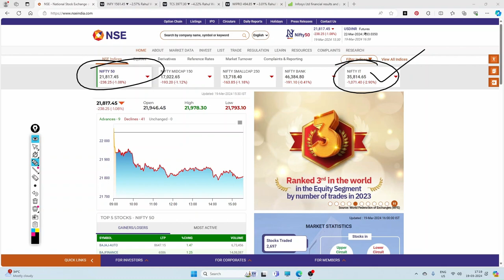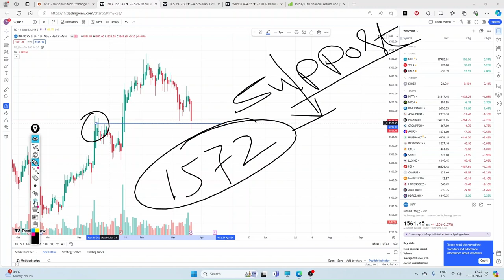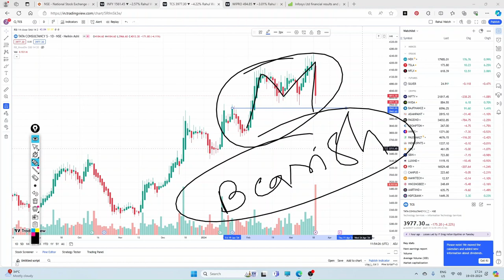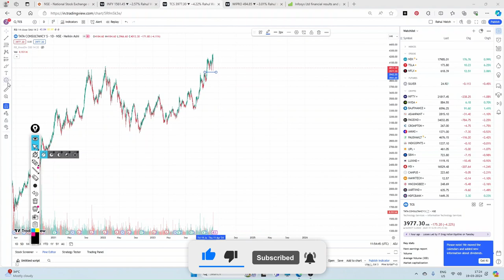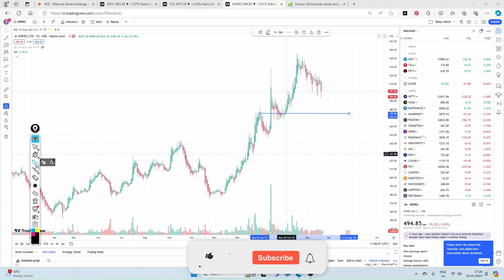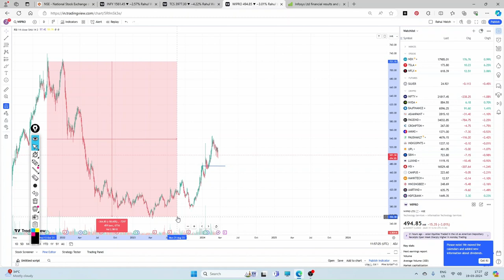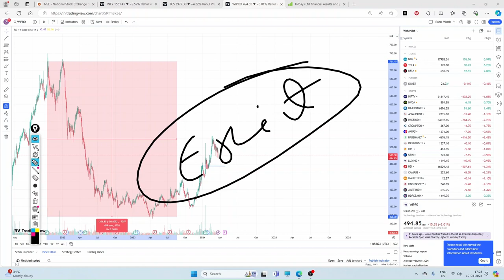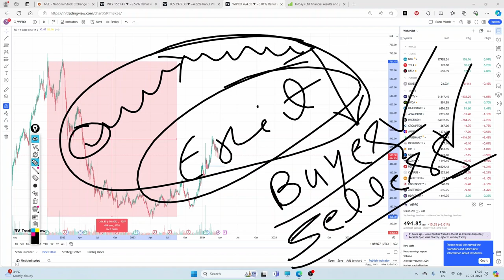Why Nifty IT Share Crashed Today🔥🔥Technical levels🔥🔥Infosys🔥Wipro🔥TCS share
Hey Folks,
This is Dr Rahul Pachori, I am professor in Mechanical Engineering and sharing my personal knowledge for the public interest if you found this information I would be too glad to help you out. Thank you for visiting my channel

Dr Rahul Pachori.

Kotak Bank latest news
sbi life latest news
hul latest news
Apollo hospitals SHARE PRICE
Apollo hospitals latest news
ultra cement share price
ultra cement latest news
m&m latest news
Cipla latest news
heromotor corp share price
Britannia share price
Britannia latest news
maruti latest news
sunpharma SHARE PRICE
sunpharma latest news
power grid latest news
dr Reddy's SHARE PRICE
dr Reddy's latest news
HDFC latest news
HDFC limited latest news
Hindalco latest news
Grasim SHARE PRICE
Grasim latest news
l&t latest news
adani poerts SHARE PRICE
adani ports latest news
divislab SHARE PRICE
UPL SHARE PRICE LATEST NEWS
UPL NEWS
Vodafone Idea fall reason
present latest news
Wipro fall reason
DRONE STOCK LIST
TOP DRONE STOCK LIST
DRONE SHARES
ZEN TECHNOLOGY SHARE PRICE
ZEN TECHNOLOGY LATEST NEWS
PARAS DEFENCE SHARE PRICE
PARAS DEFENCE FALLING REASON
NAUKARI SHARE PRICE
NAUKARI SHARE LATEST NEWS
solar industries share price
solar industries latest news
dcm sriram share price
Paras defence news
Suzlon energy fall reason
tata Power falling reason
tata Power
Dabur India latest news
Tata chemicals share price
tata chemicals latest news
CROMTON share price
CROMTON share latest news
Hero motors corp share price
हीरो मोटर कॉर्प लेटेस्ट न्यूज़
Hero motors corp latest news